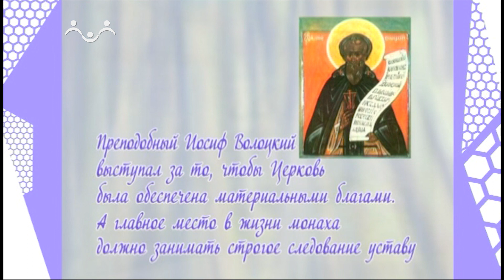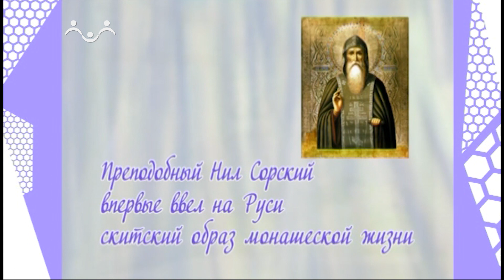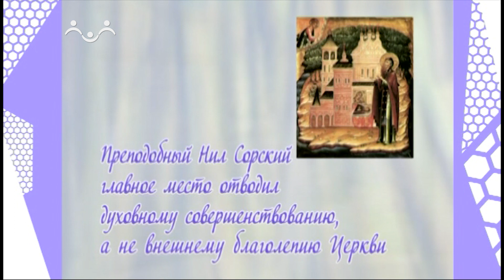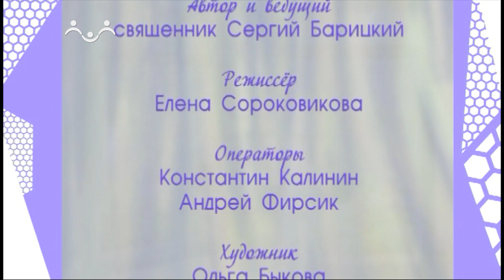Дом, в котором живёт Бог. Преподобные Иосиф Волоцкий и Нил Сорский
Священник Сергий Барицкий рассказывает о двух значительных фигурах в истории русской Церкви и их взаимоисключающих взглядах на устройство Церкви: преподобных Ниле Сорском и Иосифе Волоцком.